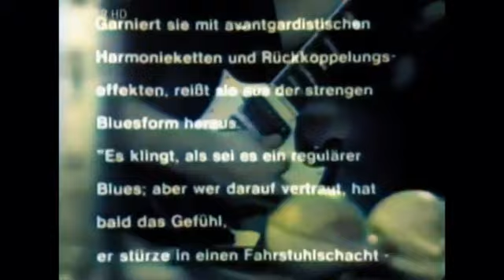Terry Kath and Chicago in Amsterdam, 1969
A colorized version of the band's December 12, 1969 concert at Concertgebouw in Amsterdam, The Netherlands, part of their first European tour.